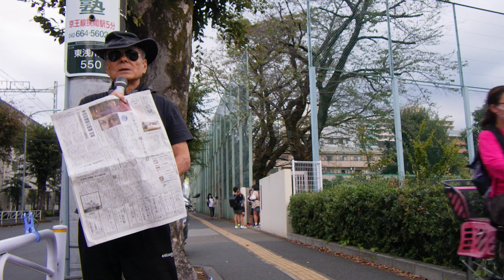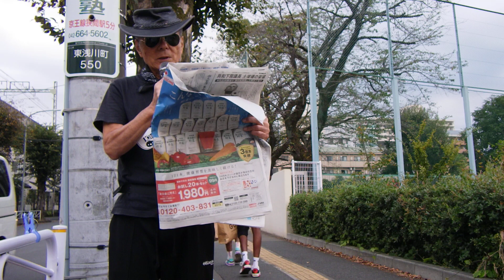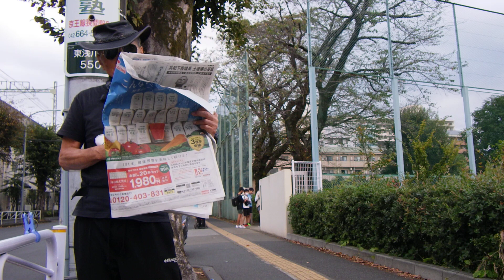2023 Oct2 Even though it was extremely hot, there was no power shortage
2023年10月2日 4：45 ～5:19　酷暑だったのに「電力ひっ迫」やっぱ原発必要ない。

あんたの看板落ちてたから拾って持っててやったよ。良い事をしたさわこさんに神のご加護あるれ。ありがと。

2023　Oct2　Even though it was extremely hot, there was no "power shortage".
We don't need nuclear power after all.